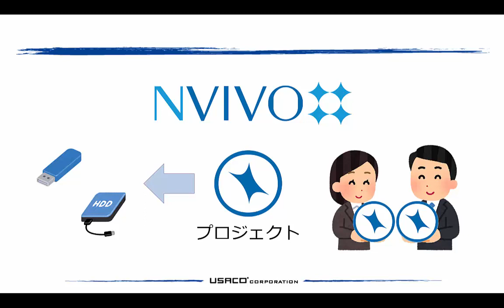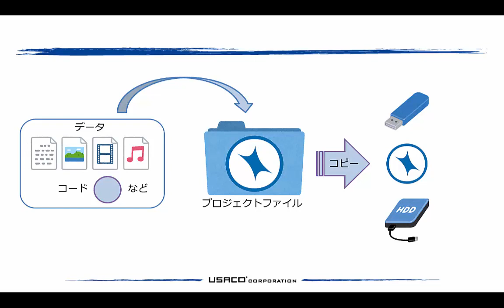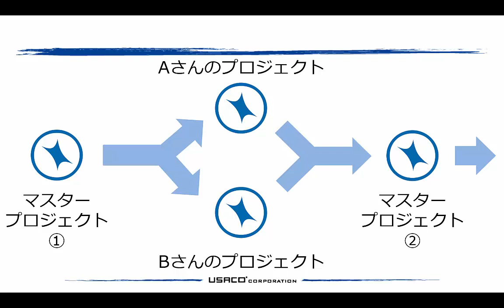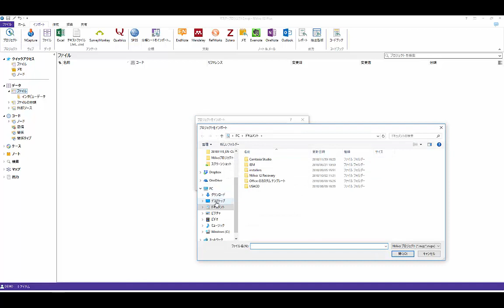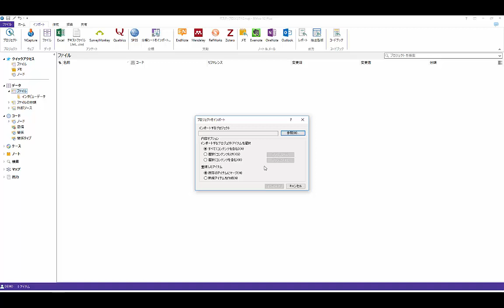NVivoで共同研究 - プロジェクトの共有と合体の仕方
本動画では、NVivoのプロジェクトを共有・合体する方法をご説明します。バックアップ作成やファイル共有、共同研究に便利です。